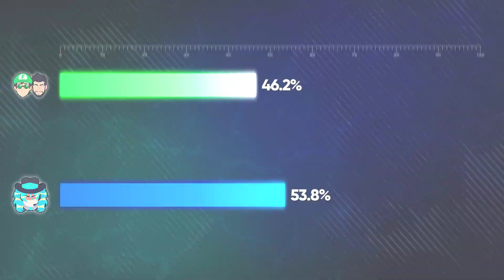CRACKS DE ANTAÑO vs. MIKU NORTEÑA [LR1M6]: RESULTADOS - Third World Tournament X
¡Los resultados de la Match 6 - Losers Ronda 1 han llegado! ¿Quién será el ganador...?

-¿Deseas ayudarnos en el torneo por medio de un aporte musical? ¡Pon tu tema en este foro que hemos hecho, nos ayudaría mucho!-